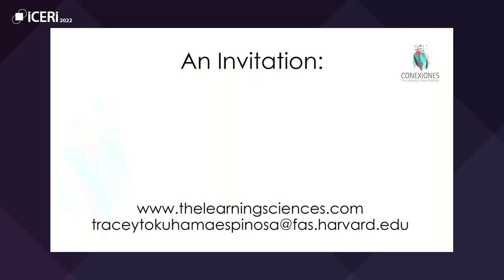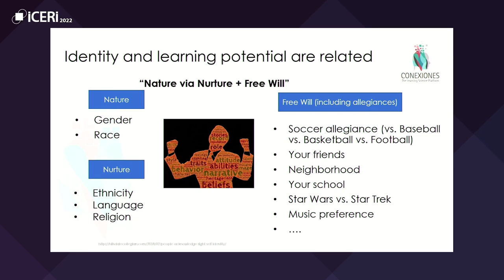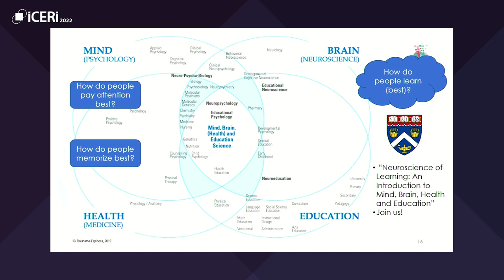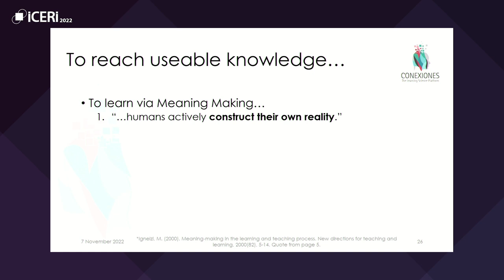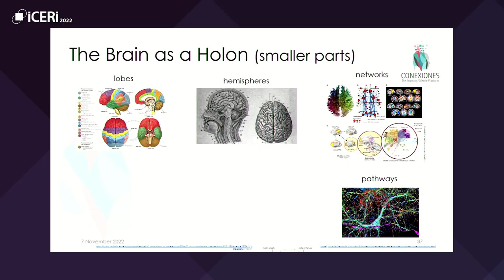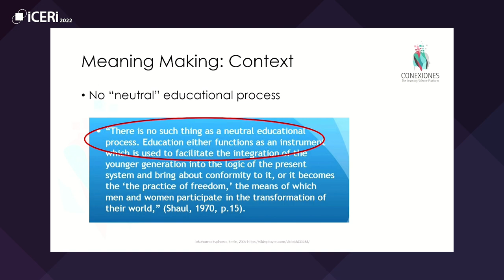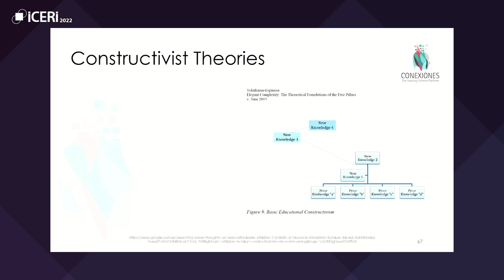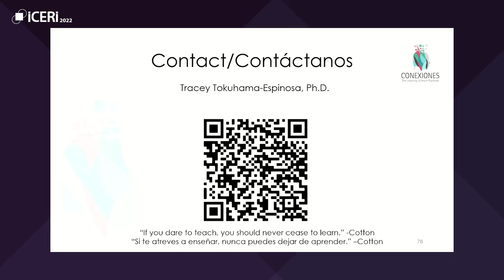Tracey Tokuhama-Espinosa Keynote on "Meaning Making" - ICERI2022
Tracey Tokuhama-Espinosa. Harvard University Extension School (USA)
Keynote speech: What Every University Professor Should Know About Meaning Making
15th annual International Conference of Education, Research and Innovation
Seville (Spain). 7th - 9th of November, 2022.